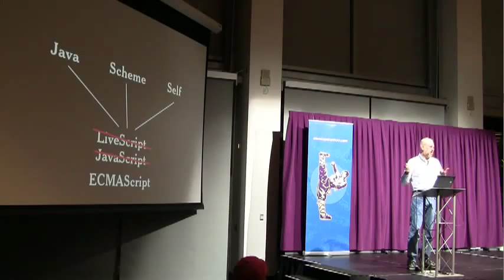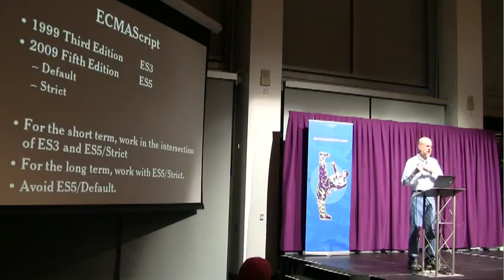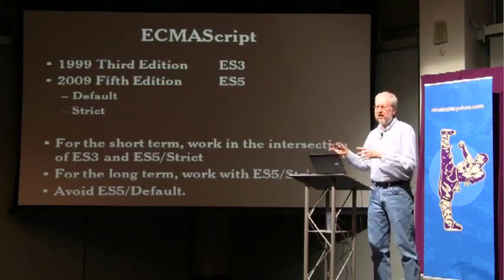Quick history of Javascript by Crockford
JavaScript architect Douglas Crockford explains the beginnings of JavaScript programming language. This is an excerpt from his 1.5 hour chapter 2 discussion which can be found if more information is desired. It is highly recommended. He knows it all.